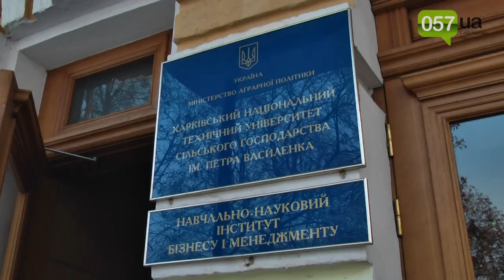В Харьков эвакуировали луганский вуз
Из Луганска в Харьков эвакуировали университет. Приютить коллег вызвался ХНАУ, также подключились Зооветакадемия и ХНТУ.